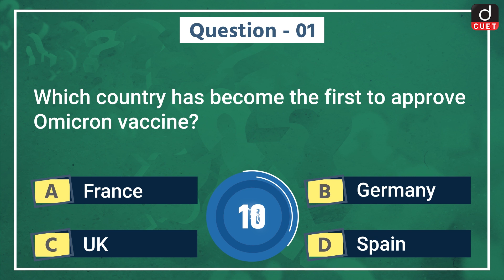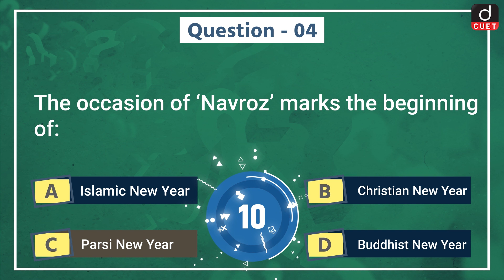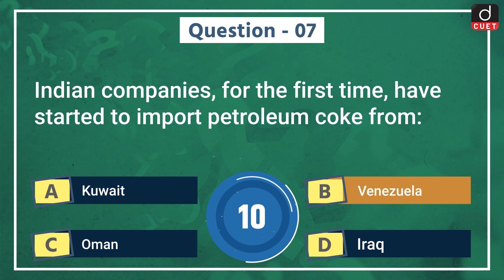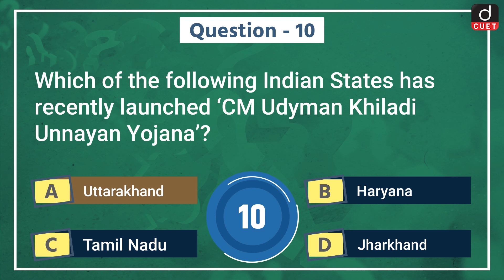CUET Current Affairs | MCQ Test | Episode 19 | Drishti CUET English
Drishti CUET English presents you a new daily programme, CUET Current Affairs - covering all relevant and important topics from CUET Exam perspective.  This programme aims to keep the aspirants updated regarding all current important happenings.

Today we are covering 11 important news in our CUET CurrentAffairs Episode

• Omicron vaccine

• Dornier Maritime Surveillance Aircraft

• Lisbon Triennial Lifetime Achievement Award

• Navroz

• President of Kenya

• National Legal Services Authority

• Petroleum Coke

• World's Highest Railway Bridge

• National Corporate Social Responsibility

• CM Udyman Khiladi Unnayan Yojana

• Elephant Reserve in Tamil Nadu